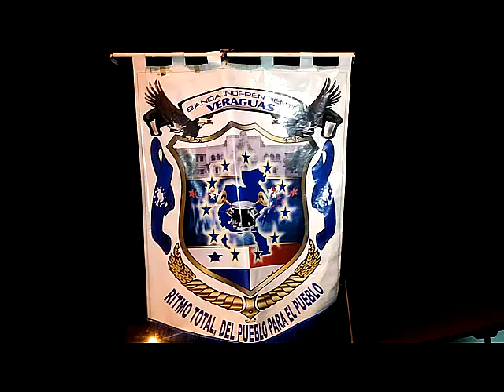Banda independiente Veraguas